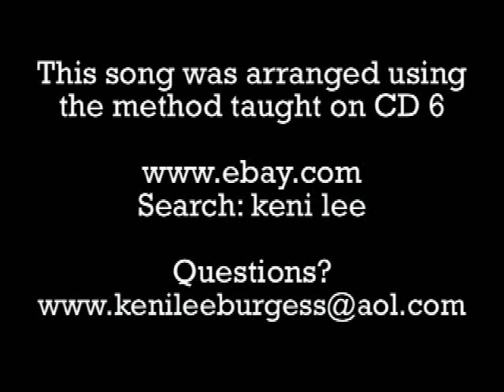Woodshedding song for new upcoming CD / tinyguitars cigar box guitar open tuning